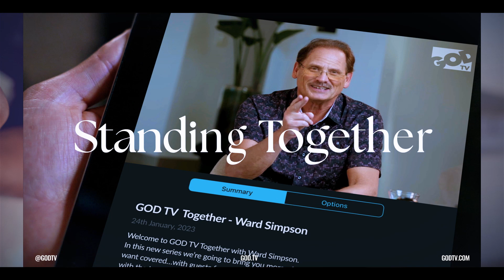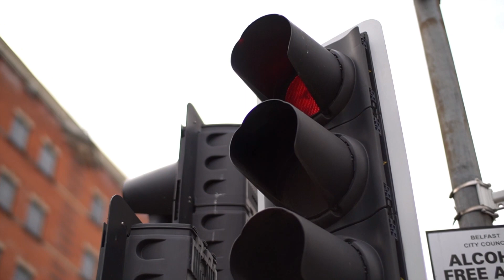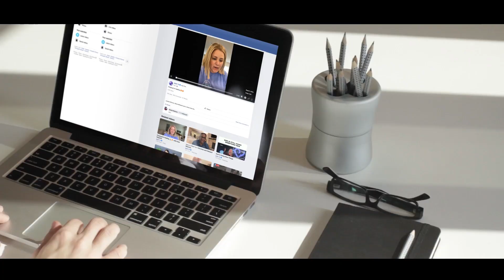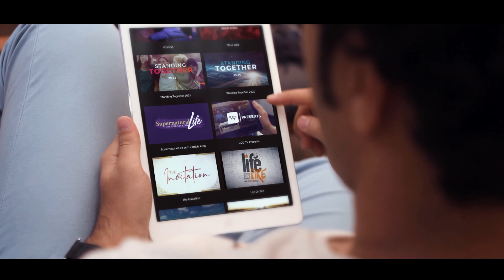GOD TV Together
GOD TV Together will encourage you and bless you in your walk with Jesus! Thank you for joining us!